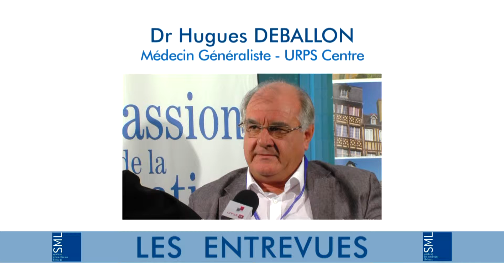01 10 HuguesDeballon5 6Mbts 1080p